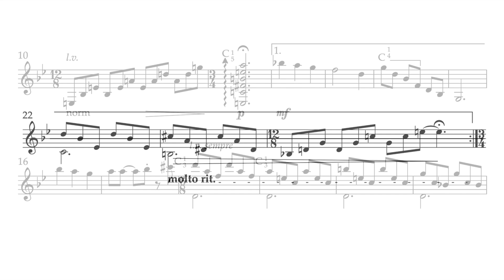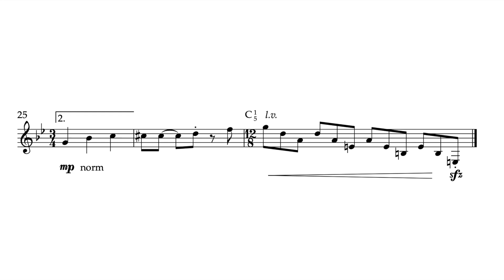Picotude #5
The fifth of my miniature classical guitar studies, written as responses to the pieces in Reginald Smith Brindle's "Guitarcosmos" series.